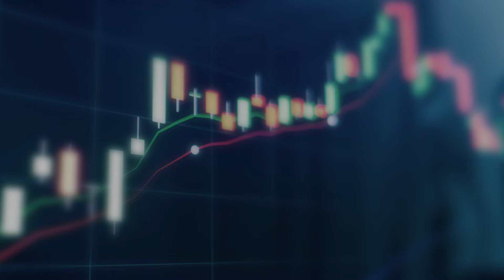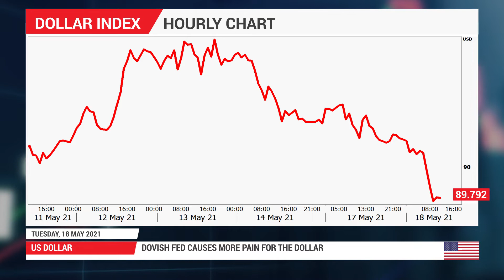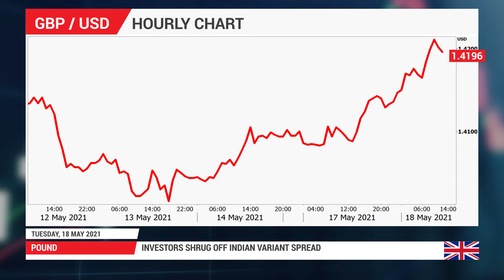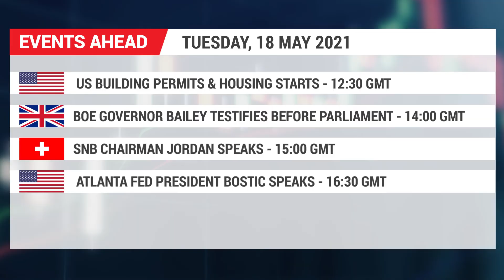Forex News: 18/05/2021 - Stocks bounce back as optimism returns, dollar sags